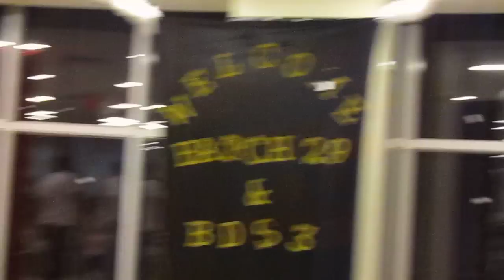MMMC BATCH 27 ROCKSTARS (PART 2)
THIS CLIP POTRAYS THE LIFESTYLE OF AN INDIAN FAKING AMERICAN INDIAN NATIONAL, AT THE END OF THE STORY THIS PRESENTS UNDERESTIMATION  OF PUBLIC TOWARDS TAMIL SPEAKING INDIVIDUALS CAN SPEAK ELOQUENT ENGLISH

                                                                 CASTING
RAMAYESWARAN RAVINDRAN  (RAMNI ALLGATES "AMERICAN INDIAN GIRL") RAJKUMAR CHELLADURAI
RISHI KUMARAGURU ROOBEN PRAM KUMAR (FATHER, UNCLE, BACKGROUND SINGER)
PREM RAJ JANAGARAJ (MIND VOICES, BACKGROUND SINGER)
SHIVAL THARMASEELAN

9 september 2011, saturday , MBBS 27 & BDS2 indian orientation welcoming MBBS29 & BDS36